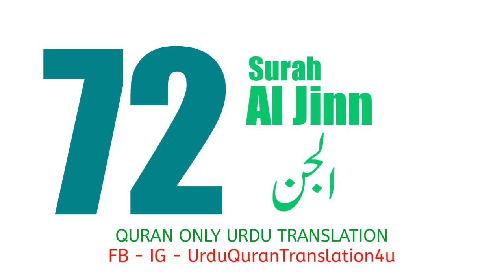072 Surah Al Jinn Only Urdu Translation Quran